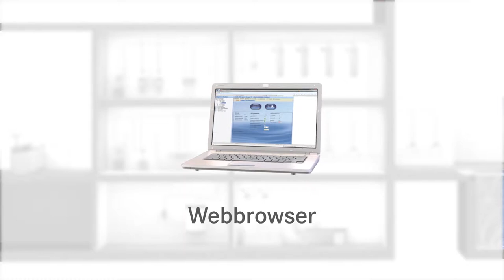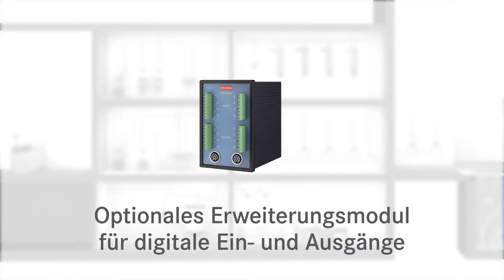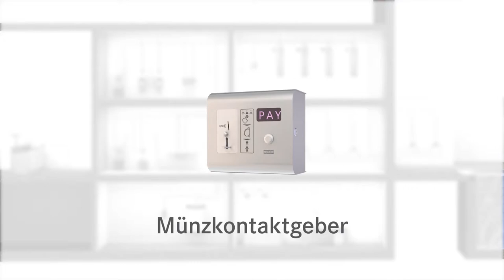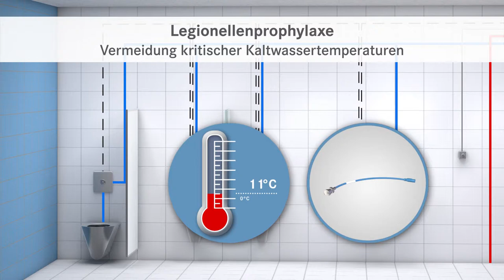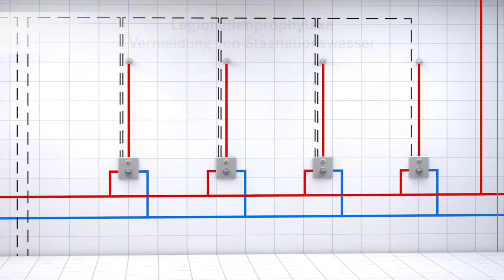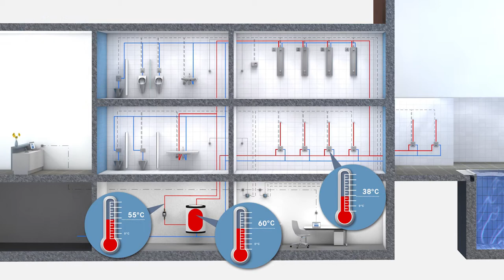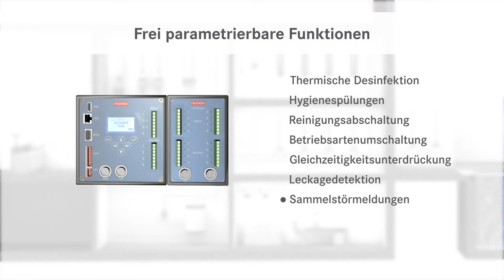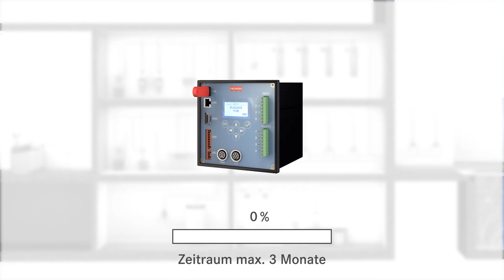AQUA 3000 open Upgrade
Der neue ECC2 Funktionscontroller und seine beiden Ergänzungsmodule machen das Wassermanagementsystem AQUA 3000 open noch effizienter. Die gesamte Trinkwasserinstallation im Gebäude kann jetzt mobil gesteuert und überwacht werden, inklusive GLT-Anbindungsoptionen. Ziel ist die bestmögliche Trinkwasserhygiene an jeder Entnahmestelle im Gebäude.